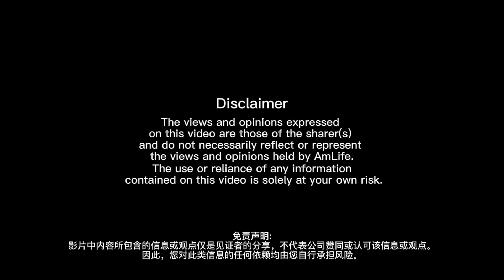【糖尿病】不想一辈子吃药 - 徐庆华